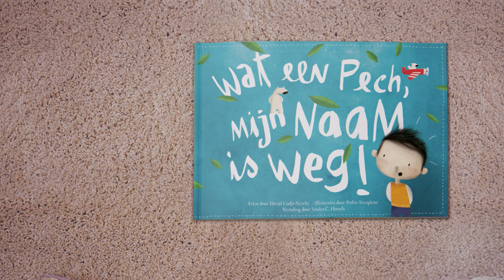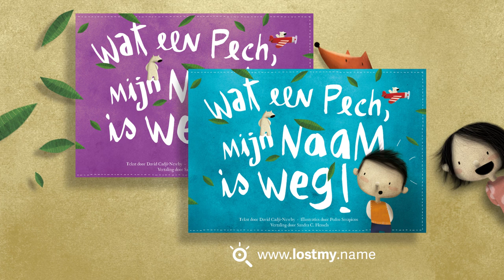Lost My Name - Wat een Pech, mijn Naam is weg!